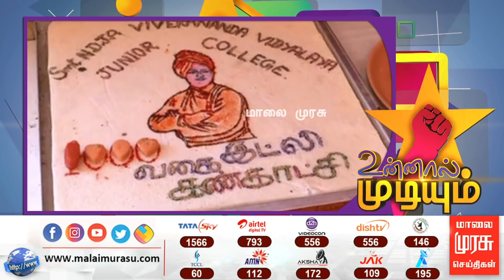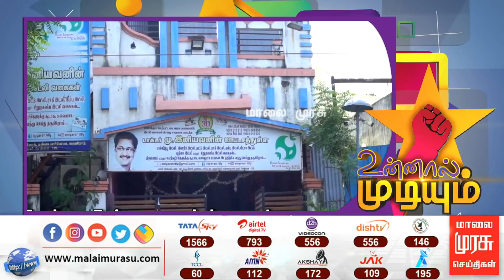இட்லி விற்று கோடீஸ்வரான இட்லி இனியவன் | Idly Iniyavan | உன்னால் முடியும் | Unnal Mudiyum